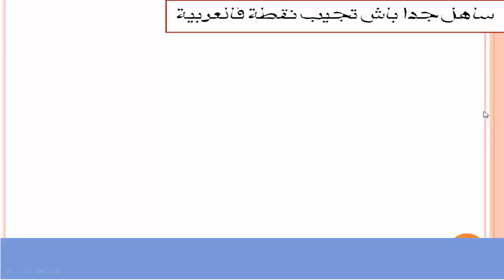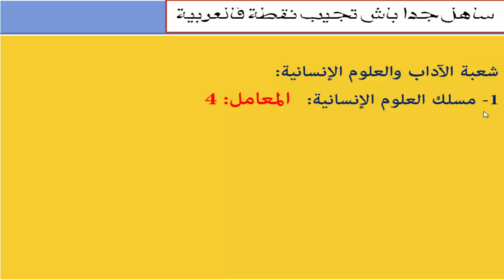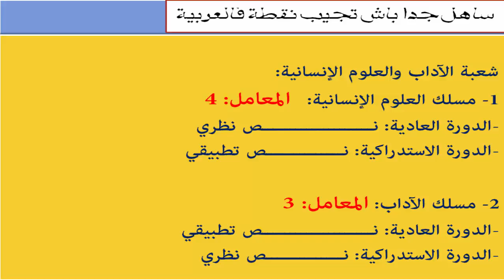عندكوم مشكل فالعربية: ها علاش خسكوم تركزوا.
شكرا جزيلا لكم، صحيح ارتكبت خطأ في المعاملات:
مسلك_الآداب: معامل 4
مسلك_العلوم_الإنسانية: معامل 3
الصيام أو ميدير ههههه ... صححت الخطأ في التعليق وثبته.